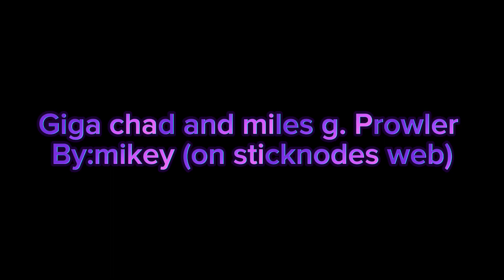LDZ TOURNAMENT (GIGA CHAD) vs (MILES g. Pr0w|_er) stick nodes battle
Finally a animation
I got distracted playing roblox
Oh and also
Keep a eye on my community
Droppin some teasers for smth……